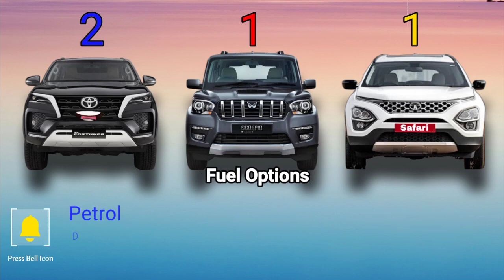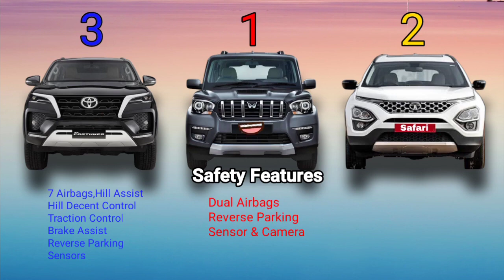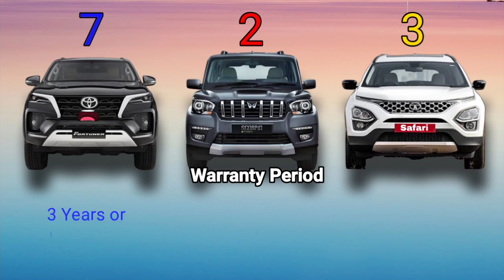Toyota Fortuner Vs Scorpio Classic Vs Tata Safari Comparison बेहतरीन मुकाबला Hello Thar I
Toyota Fortuner Vs Scorpio Classic Vs Tata Safari Comparison   बेहतरीन मुकाबला   Hello Thar

Hello dosto swagat hai aapka mere YouTube Channel Hello Thar Par aur mera naam hai Sahil.
Iss video ham maruti xl6, kia carens and renault triber 2023 ka comparison kar rahe hai.

Keep Support target 🎯 100K.